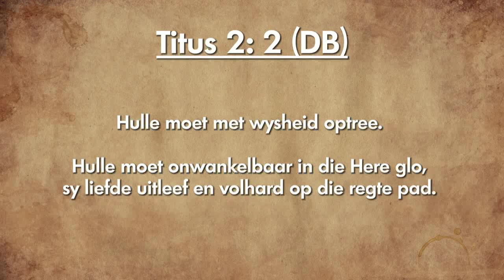Oordenking 01 Februarie 2019